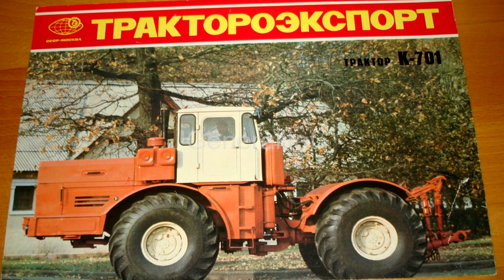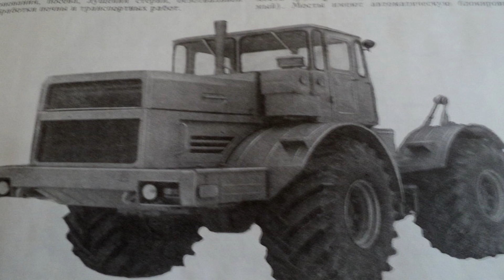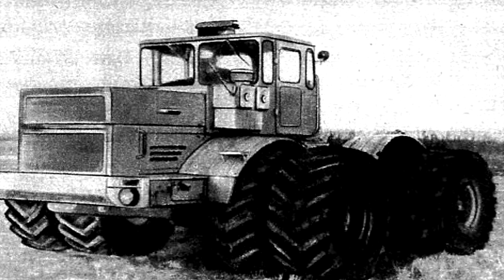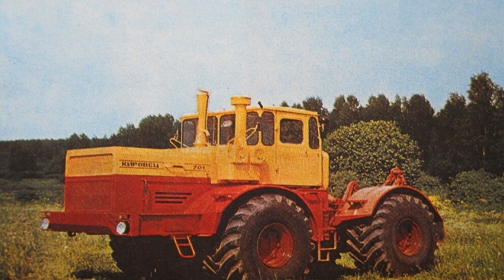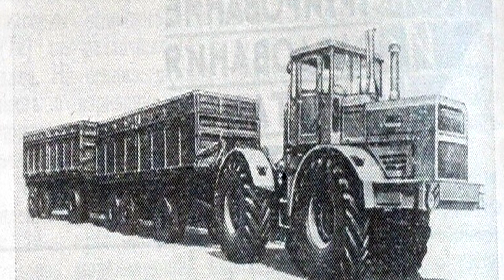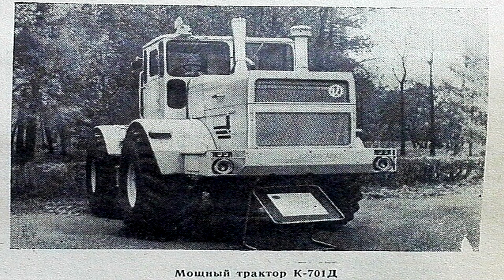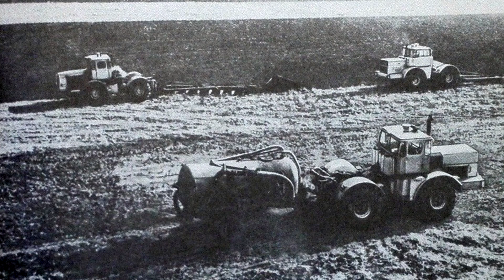Самый массовый трактор К-701 Кировец. Преемник легендарного К-700 и настоящий русский богатырь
На смену разработанному на Кировском заводе в начале 60-х годов трактору К-700 в 1975 году заводом была предложена новая модель К-701. Новый трактор проектировался уже под другой 300-сильный ярославский двигатель и был по сути абсолютно новой машиной. Изменению подверглась конструкция полурам: теперь для демонтажа промежуточного карданного вала не требовалось их разъединение, а база увеличилась до 3-х метров. Были применены более широкие колеса, что привело к снижению давления на почву.
        Появился второй топливный бак. Был доработан дизайн, машина обрела более современный вид. На начальном этапе, по причине того, что ярославский моторный завод не справлялся с большим количеством заказов, на 300-сильный ЯМЗ-240Б, так как этот же двигатель использовал Белаз и железнодорожники. На новый Кировец ставили 200-х сильный ЯМЗ-238НБ с предыдущей модели. Эта модификация получила название К-700А. Тракторы К-701 и К-700А долгое время выпускались параллельно, до тех пор пока ярославский завод не освоил необходимые объемы нового двигателя ЯМЗ-240Б. Как всё новое трактор К-701 наряду с конструктивными достоинствами имел и ряд технических недостатков, а также невысокую надежность.        Совокупность показателей технического уровня машины повлияли на заключение испытателей. "На данном этапе производства приостановить выпуск тракторов и устранить выявленные недостатки".
        Как показала история, пройдя этапы становления машины именно К-701 стал самым массовым и знаменитым трактором в своём классе. Их покупали не только социалистические страны, но и вполне успешно экспортировали в Австралию, Италию, Германию, Канаду и даже в США. Трактор Кировец К-701 является сельскохозяйственным колёсным трактором общего назначения 5-го тягового класса. Трактор в агрегате с  сельскохозяйственными машинами предназначен для пахоты, культивации, боронования, посева, лущения стерни,  безотвальной обработки почвы и транспортных работ. Дооборудование трактора реверсом, валом отбора мощности, ходоуменьшителем - позволяет использовать его также на дорожно-строительных, мелиоративных и землеройных работах, что значительно увеличивает годовую занятость трактора и экономическую эффективность его использования в сельском хозяйстве.
          На передней полу раме трактора установлен четырёхтактный 12-цилиндровый v-образный дизель ЯМЗ-240Б. Запуск двигателя осуществляется электростартером. Силовая передача состоит из полужёсткой муфты с редуктором привода насосов, коробки передач, переднего и заднего мостов и карданных валов. Коробка передач механическая 16-ти скоростная, с гидравлическим переключателем передач. Оба моста трактора ведущие, задний мост отключаемый. Кабина трактора с отоплением и вентиляцией, оборудована сиденьем водителя, а также дополнительным сидением. Трактор имеет раздельно-агрегатную гидравлическую систему, 3-х точечное навесное устройство.
                                Для облегчения и безопасности операции агрегатирования трактора К-701 с сельскохозяйственными машинами, необходимо ввести в управление коробки передач устройства,  которое позволяло бы водителям плавно регулировать давление в гидросистеме коробки передач от 0 до номинального рабочего давления. Эксплутационно-технологические лабораторно-полевые испытания машинно-тракторных агрегатов (МТА) с трактором К-701 на пахоте и культивации показали: качество выполнения технологических процессов удовлетворяет агротехнические требования. Использование трактора К-701 на пахоте обеспечивает повышение производительности труда на 30 процентов, на культивации на 27-29 процентов. По сравнению с трактором К-700  удельный расход топлива выше на 11 и 7 процентов соответственно.
           Рекомендовано: приостановить производство тракторов К-701.            Продолжить испытания трактора К-701 по программе 2-го этапа испытаний, в объеме 4 500  моточасов.